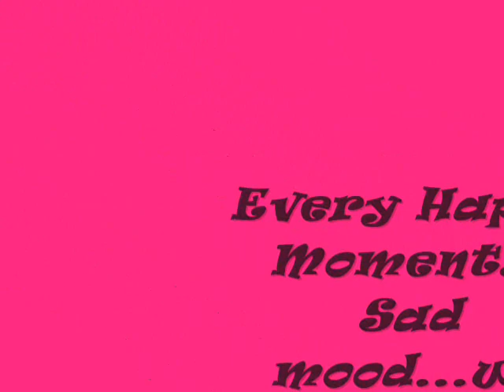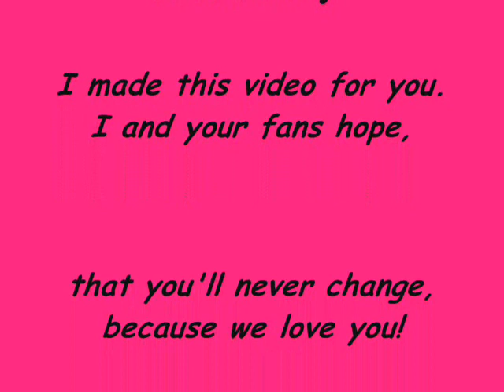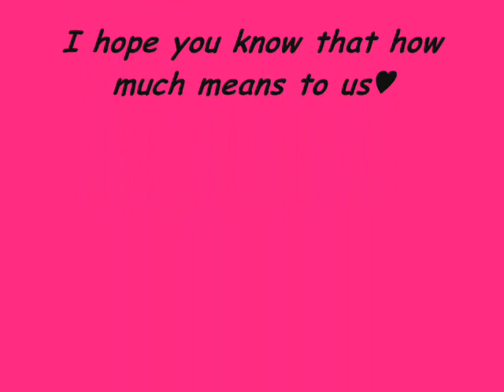♥Mitchel Musso Birthday♥ 24:)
Forget the past, look foward to the future for the best things are yet to come!♥Happy B- Day Honey!!:)